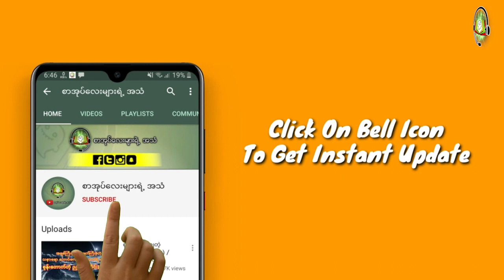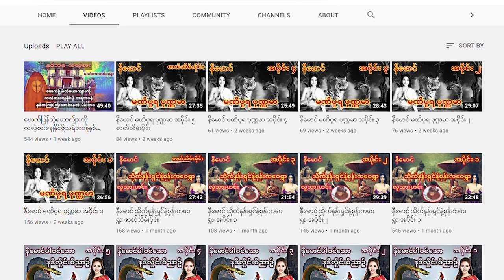လာလော့မဖဲဝါ(ဧကန်မင်း)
ZawGyi

စာ​ေရးဆရာ ဆရာမ​ေတြဆိုရင္​လည္း
#​ေမာင္မႈိင္းညိဳ႕(​ေခ်ာင္းဦး)
ေမာင္ညိဳ႕မြိဳင္း(သံလၽြင္)
လၽြပၸႏ္းအိမ္(လားရြိဳး) #‌ေဒဝတာ
#​ေမာင္ညိဳမႈိင္း(သံလ်င္) #​ေဇာ္မင္း​ေအာင္
အစိမ္း​ေရာင္ #​ေသာ္တာလမင္းစႏၵာ
​ေက်းဇူးအထူးတင္ရွိပါတယ္ခင္ဗ်ာ... 🙏🙏🙏
အမွားမ်ားပါခဲ့ရင္လည္း ခြင့္လႊတ္ေပးၾကပါခင္ဗ်ာ

လုပ္​ေပးၿပီး အၿမဲအား​ေပးၾကပါအုံးခင္ဗ်ာ 🙏🙏🙏

Unicode

စာရေးဆရာ ဆရာမတွေဆိုရင်လည်း
မောင်ညို့မှိုင်း(သံလျှင်)
လျှပ်ပန်းအိမ်(လားရှိုး) #‌ဒေ၀တာ
မောင်မှိုင်းညို့(ချောင်းဦး)
ကျေးဇူးအထူးတင်ရှိပါတယ်ခင်ဗျာ... 🙏🙏🙏
အမှားများပါခဲ့ရင်လည်း ခွင့်လွှတ်ပေးကြပါခင်ဗျာ

လုပ်ပေးပြီး အမြဲအားပေးကြပါအုံးခင်ဗျာ 🙏🙏🙏